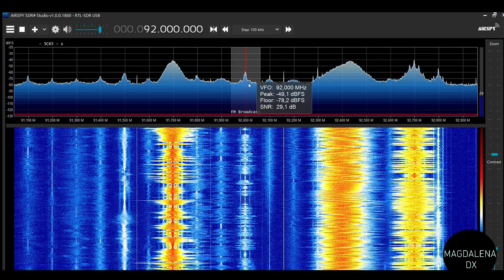Sporadic SWR2, Sankt Chrischona 92.0 FM desde San Fernando